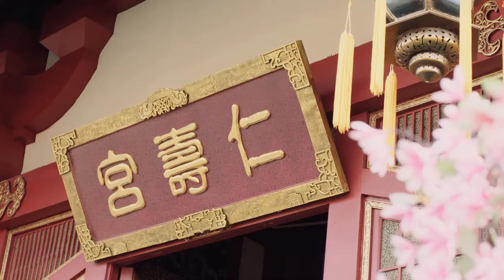EngSub 春心动 07丨鞠婧祎嫁入王府，与王爷联手破解种种阴谋诡计（领衔主演：鞠婧祎、张哲瀚） 《芸汐传》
【剧情介绍】该剧讲述了韩芸汐生于医学世家，虽面生毒疮却善良聪颖。她的医学基础深厚，更因母亲天心夫人留下的神秘手镯而习得一手精妙毒术。天徽帝一纸婚书赐下，韩芸汐只能顶着各方压力，在大婚当日自踢轿门嫁入秦王府，成为有名无实的秦王妃。
之后，韩芸汐与龙非夜携手闯天坑找毒兽，解救陷于毒瘟疫的百姓，一同破解了种种阴谋诡计，感情日渐升温。然而随着韩芸汐的身世暴露、毒蛊人大军现世等，龙非夜与韩芸汐的感情遭遇重大考验，面对生死抉择，二人该何去何从

古装 | 鞠婧祎 | 甜宠剧 | 张哲瀚 | 欢喜冤家 | 高冷男神 | ChineseDrama | CDrama | 偶像 | 演员 | 连续剧 |大陆电视剧 | 大陆演员 | 中国电视剧 | 青春 | 爱情 | 喜剧 | 奇幻